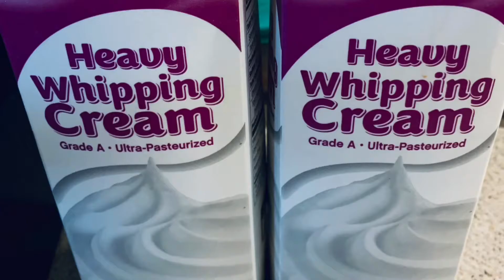Sunnundalu (Urud Dal Laddu) from Scratch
High protein desserts